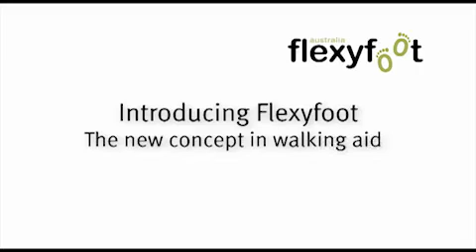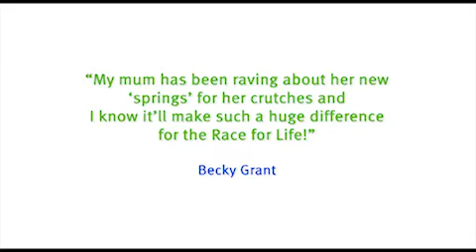Introducing Flexyfoot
Flexyfoot is an extra safe, extra comfy, fully rotational ferrule (or rubber tip). Compatible with every type of walking aid it helps prevent slips and falls, reduces pain and improves stability.